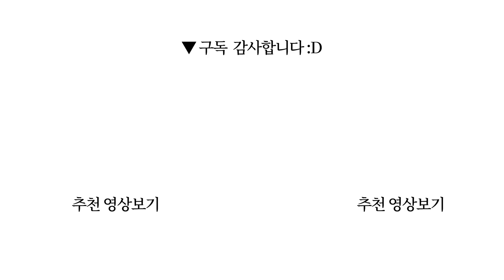필요하지 않은 모든 것을 내려놓자: 미래를 놓아주라 (내려놓음, 마음챙김, 자기계발, 동기부여, 플럭스, 긱경제)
지금의 나를 놓아주면, 내가 될 수 있는 것이 된다. _노자
책 제목: 플럭스 / 에이프럴 리니 저 / 강주헌 역 / 나무생각 출판
0:00 시작
11:30 잡담 (포브스 선정 차세대 글로벌 리더, 강주헌 번역가, 직업 전환)